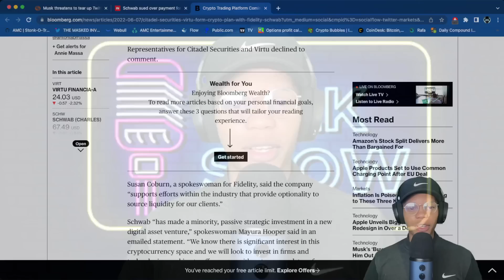BLACKROCK EXPOSED | Too Much Information